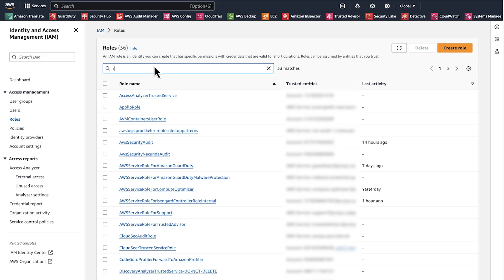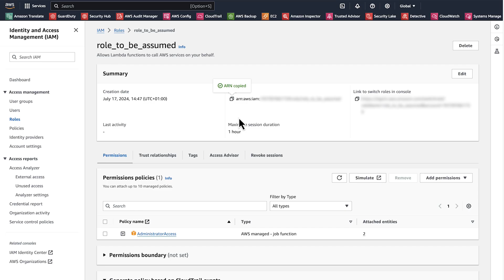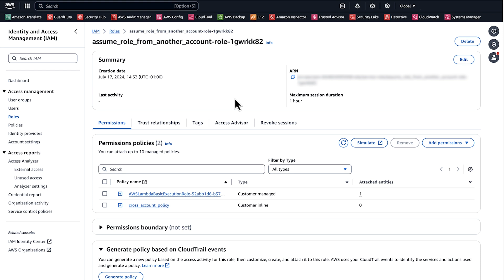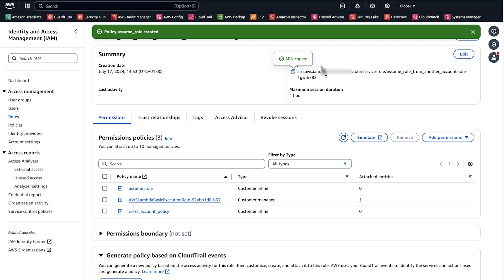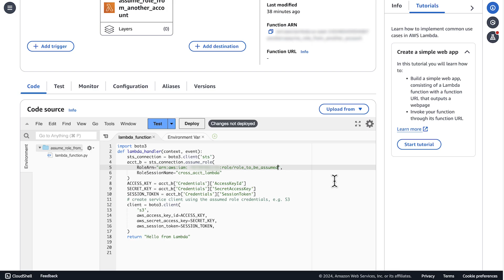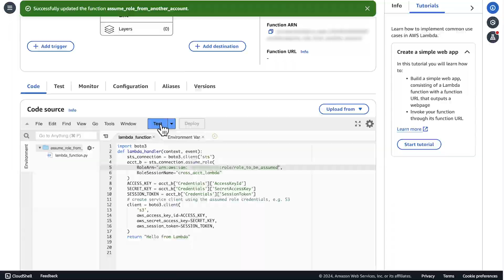How do I configure a Lambda function to assume an IAM role in another AWS account?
For more details on this topic, see the Knowledge Center article associated with this video

Peter shows you how to configure a Lambda function to assume an IAM role in another AWS account | Amazon Web Services.

0:00 Introduction
0:30 Log into IAM console
1:53 Edit trust policy
2:30 Test setup by updating the Lambda function code
3:43 Closing